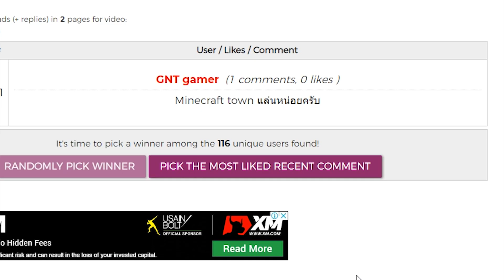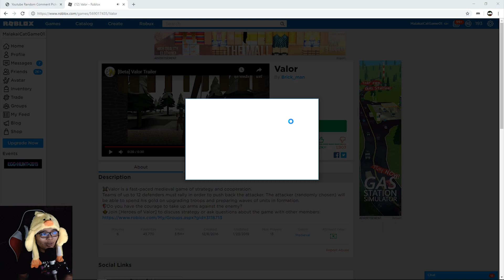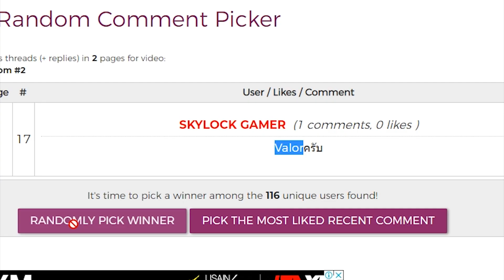เล่น Roblox แบบ Random #3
📌Spec Computer📌
► CPU : AMD Ryzen 7 2700X
► Mainboard : GIGABYTE X470 AORUS GAMING 7 WIFI
► Ram : AORUS RGB DDR4 16GB (8GBx2) 3200 MHz
► VGA : ichill Gefore GTX 1080 ti 11GB
► SSD : M.2 256 GB
► HDD : 4 TB
► PSU : CORSAIR RM1000x 80+ Gold (1000w)
►Monitor: จอ1.AOC C24G1 24" 144Hz  จอ2.LG 29" wk600

►คีย์บอร์ด : FANTECH - MK 883 RGB
►เมาส์: SIGNO GM-961 & Nubwo x7 RGB
►แผ่นรองเมาส์: SIGNO MT-324 RBG
► หูฟัง :  KZ ZST & Superlux HD668B